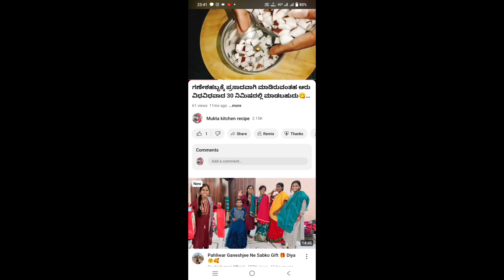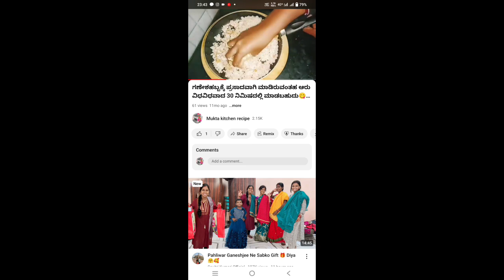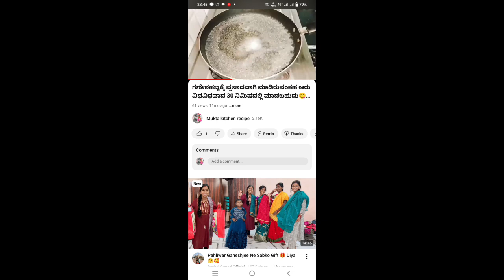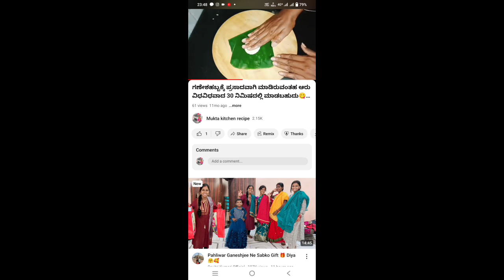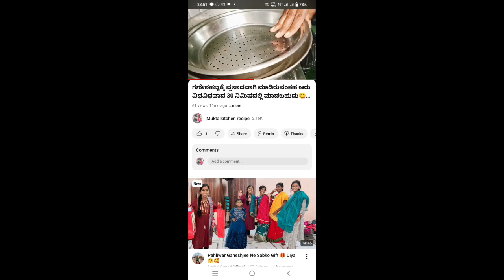🙏ಗಣೇಶ ಹಬ್ಬದ ದಿವಸ ಮಾಡ್ಕೋಬಹುದಾದ ಈ ಪ್ರಿಯವಾದ ಮೋಸ ರೆಸಿಪಿGanesha festival in recipe#indianfood